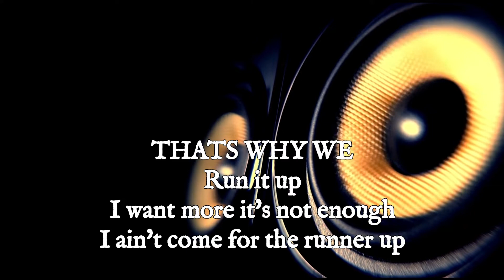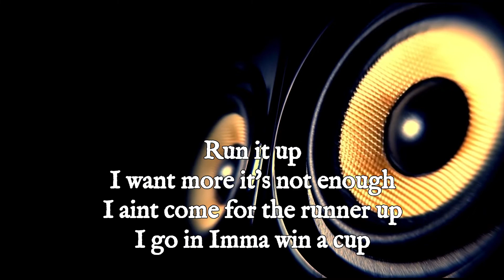Run It Up - Clejan feat. Scienze [Official Lyric Video] [TWITCH DMCA FREE]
Please enjoy my newest single Run It Up available now on all streaming.

Follow me on all socials @thetrapviolinist
Search My original music on all streaming @clejan